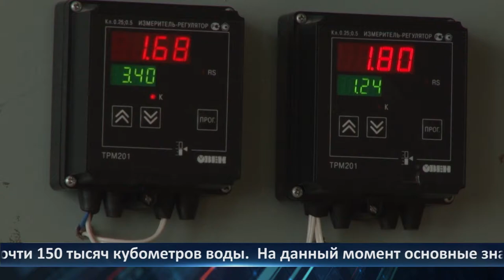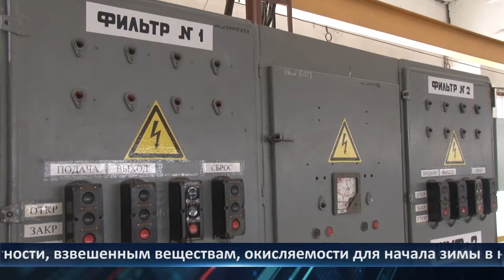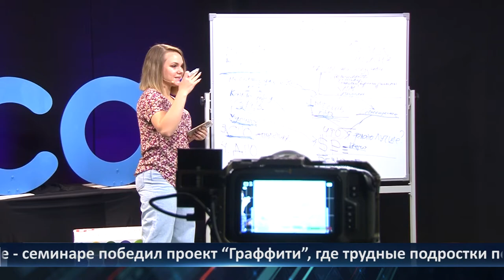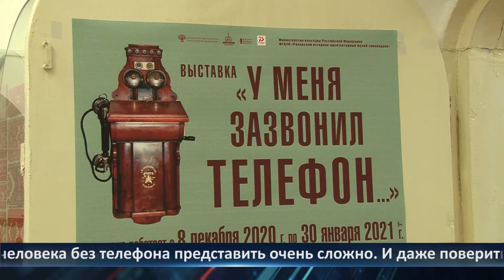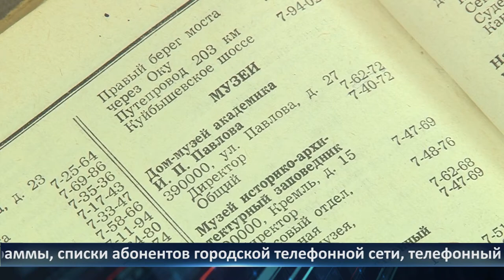День города - новости Рязани 08.12.2020